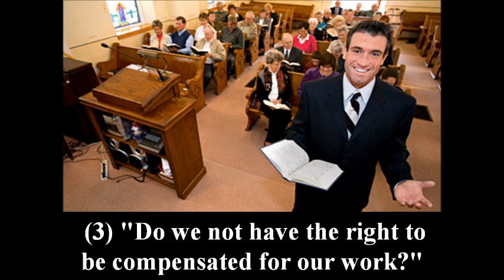The Minister's Liberty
Sermon by Rev. Dan Squezello

At First Baptist Church of Westwood

Title: "The Minister's Liberty: Am I Not Free?"